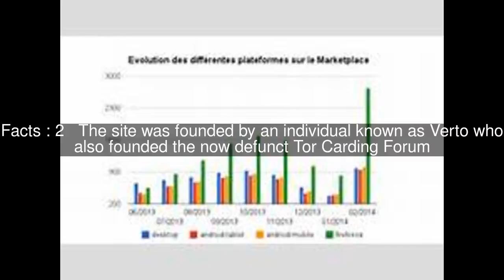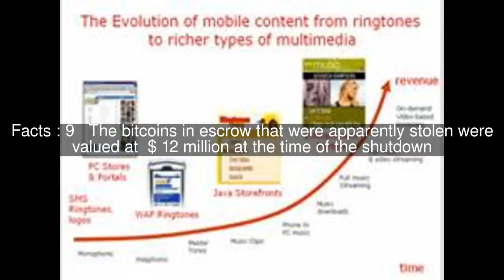Evolution (marketplace) Top #9 Facts